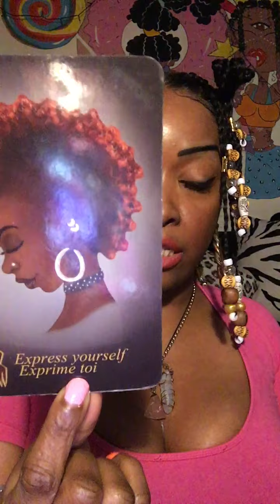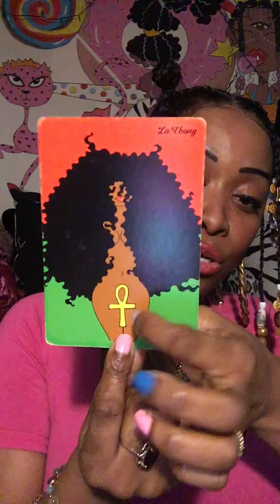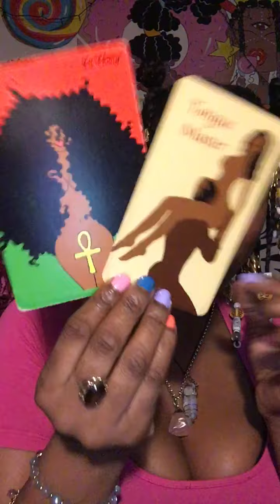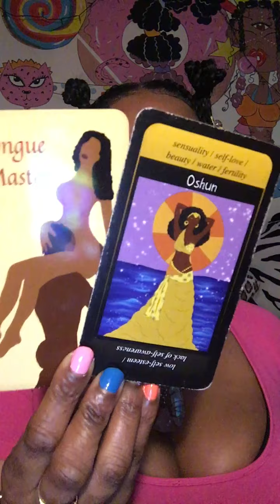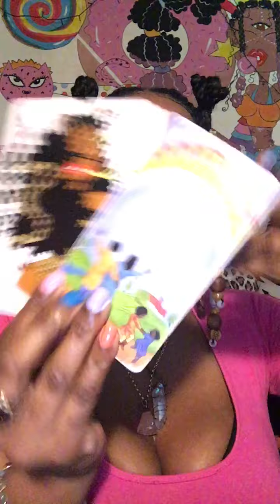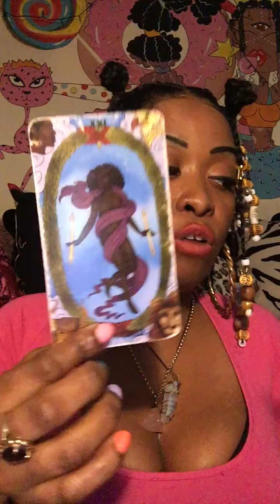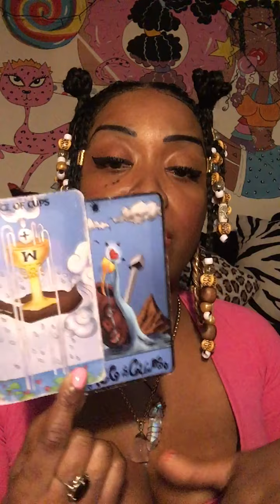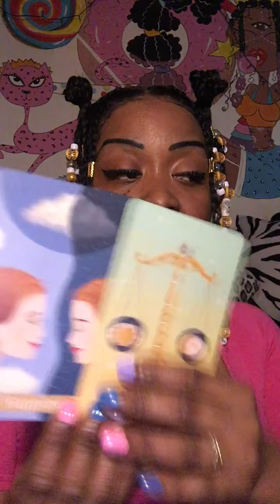Aries October 2021♥️WILL YOU BE MY WIFEY?